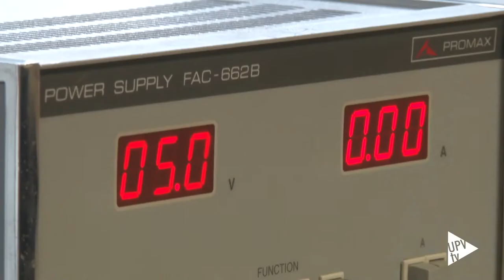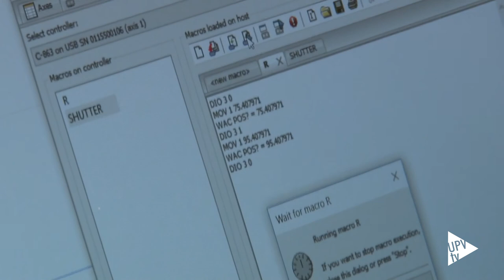Fibra óptica para detectar apnea del sueño (iTEAM-UPV) - Noticia @UPVTV, 30-04-2018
Sensores de fibra óptica para monitorizar nuestros movimientos y respiración mientras dormimos. Es el último proyecto en el que trabajan estos investigadores de la Universitat Politècnica de València.

El sistema podría aplicarse en un futuro para la detección de la apnea del sueño y, en general, para la monitorización cardiopulmonar.

Su funcionamiento es muy sencillo.

Se trata de un sistema que podría reproducirse fácilmente en un proceso de producción a gran escala. Entre sus principales ventajas, además de su reducido coste, destaca por no ser invasivo.

El trabajo se enmarca dentro del proyecto europeo FINESSE y ha sido publicado en la revista Sensors.